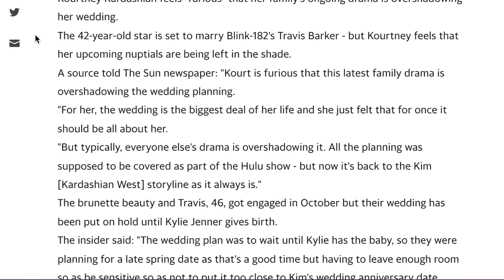Kourtney Kardashian is FURIOUS with Kim & her WHOLE Family!!!!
Kourtney Kardashian is FURIOUS with all the Kardashian drama as she just wants her wedding with Travis Barker to be all about her.. Instead she's waiting for Kylie Jenner to have her baby, she's furious with Kim Kardashian, Kanye West and more.. | kuwtk